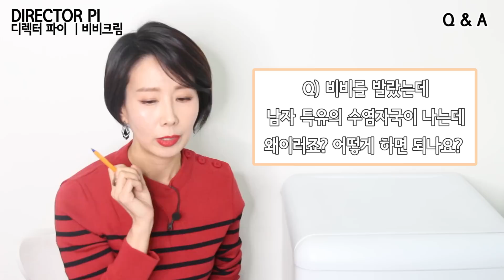인생 비비크림 같이 찾아봐요! 비비의 정체, 궁금증 해결 by 디렉터파이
#48. 착한 비비크림 2편(백화점, 온라인 핫템 19종)

안녕하세요,
엘르 전 뷰티디렉터이자 현재 화장품 연구소 디렉터
"피현정 뷰티크리에이티브디렉터"의 화장품 성분 분석 유투브 "디렉터 파이"입니다.

합격템
일반 피부, 민감성 피부 추천 (민감성 주의해야할 특정 성분은 추가적으로 멘트해요)

애매템
일반 피부는 사용 가능
민감성 피부는 비추천

탈락템
일반 피부, 민감성 피부 모두 비추천

톱오브톱
합격템 중에서 가성비, 사용감까지 좋은 제품

이렇게 착한화장품 성분 순위 뽑고 있습니다.

1. 화장품에 쓰이는 성분 자체의 성질(좋은가, 나쁜가)
2. 화장품에 쓰이는 성분의 함량(높은가, 낮은가)
3. 화장품에 쓰이는 성분(원료)의 가격(그럴만한가, 그럴만하지 않은가)
4. 화장품에 쓰이는 성분의 일반적 루틴(매일 사용하는 제품인가, 그렇지 않은가)
5. 화장품의 각 카테고리 별 특성
(ex. 메이크업은 주의성분 종류와 개수를 목적성에 따라 조절, 스킨케어는 보수적으로, 더마코스메틱은 가장 보수적인 기준)

오늘의 비비크림 리스트업
백화점, 온라인 핫템 비비크림 19종입니다.

에스티로더 더블웨어 BB 글로우
30ml / 66,000원

맥 프렙+프라임 BB 뷰티밤
40ml / 49,000원

프리메라 내추럴 스킨 브라이트 BB크림[1호 퓨어스킨]
30ml / 30,000 원

나스 퓨어 래디언트 틴티드 모이스처라이저 브로드 스펙트럼
50ml / 63,000원

한율 비비크림 [1호 화사한 핑크]
40ml / 30,000원

아이오페 UV 쉴드 비비 [1호 브라이트]
40ml / 32,000원

헤라 미네랄 멀티 비비 [21호 내추럴베이지]
40ml / 40,000원

바비브라운 비비크림
40ml / 60,000원

랑콤 UV 엑스퍼트 XL 쉴드 BB 컴플리트
30ml / $75.00

디올 스노우 UV쉴드 BB크림
30ml / 72,000원

셀피움 리커버리 선 비비
50ml / 46,000원

에끌라두 플러스컬렉션 레제네 블레미쉬 밤
40g / 38,000원

애터미 비비크림
40ml / 14,800원

스와니코코 아스타잔틴 백조 비비크림(아스타잔 블레미쉬 밤)
40ml / 28,000원

유리피부 셀룸 아마이드 BB크림 [내추럴]
40g / 25,000원

마녀공장 허벌 후레쉬 모이스트 BB
30g / 33,000원

비알워터풀 비비 크림 [브라이트]
40g / 49,000원

듀이트리 헬씨 글로우 BB
50ml / 25,000원

스킨밸런스 시크릿 문릿 비비 크림
50ml / 77,000원

소통해요!